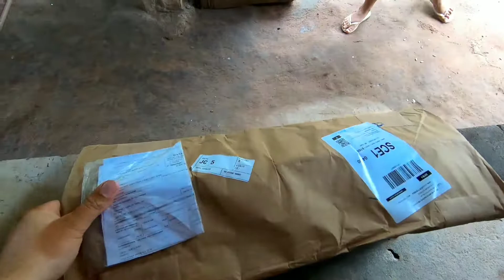TROQUEI AS MOLAS DA SUSPENSÃO DIANTEIRA DA CRF 250F